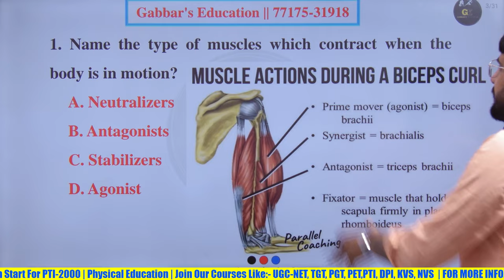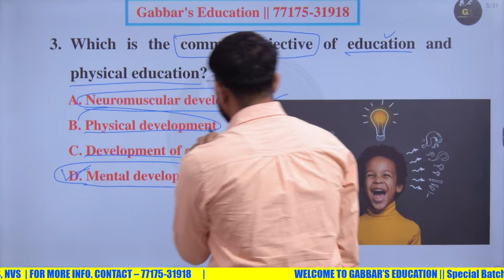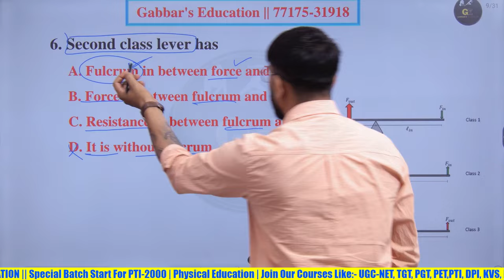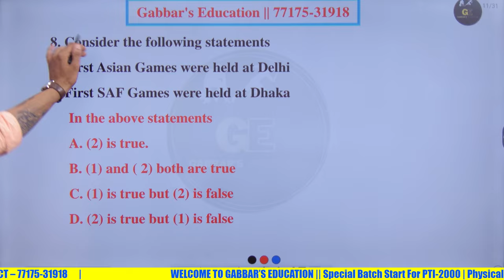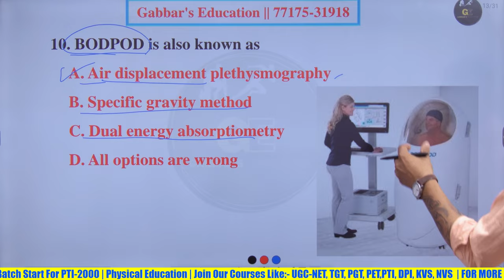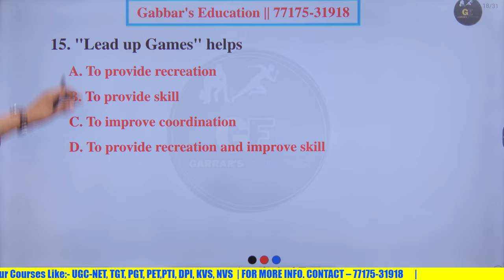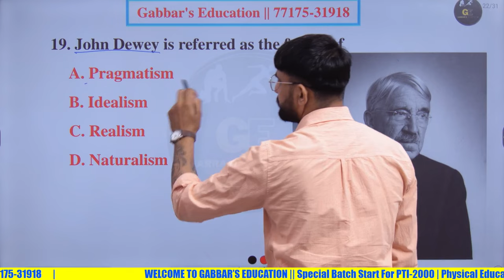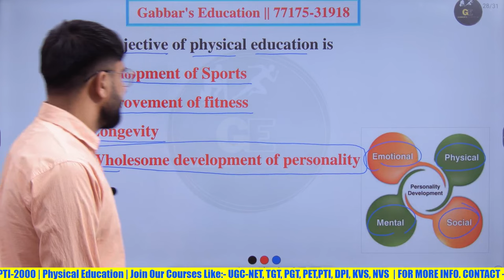CLASS 7 | TET - 2 | (MCQ) | TGT, PGT, PET | PSTET in HINDI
Welcome To My You Tube Channel :- Gabbar's Education
Keep Sporting The Video
Gabbar's Education is an initiative to provide coaching for PSTET, PTI, MASTER CADRE, TGT, PGT, HTET, NVS, KVS.